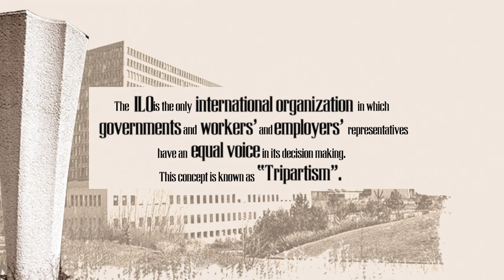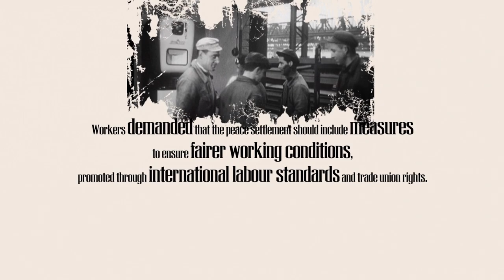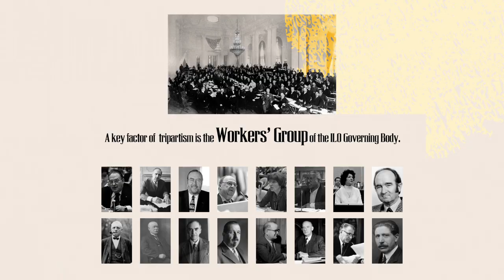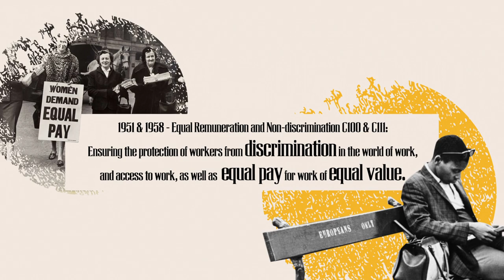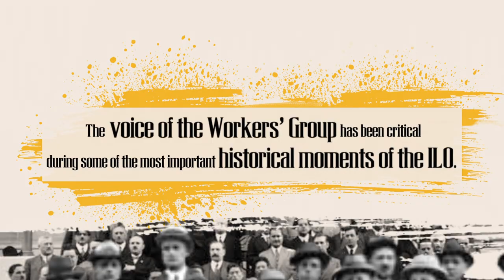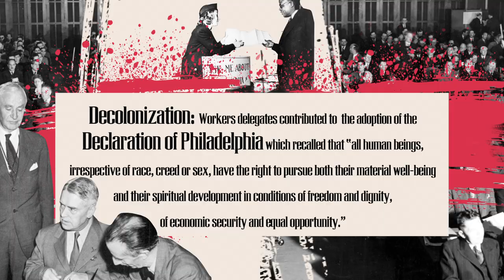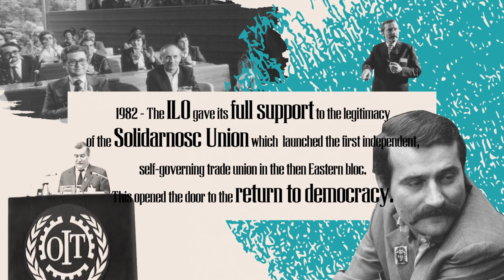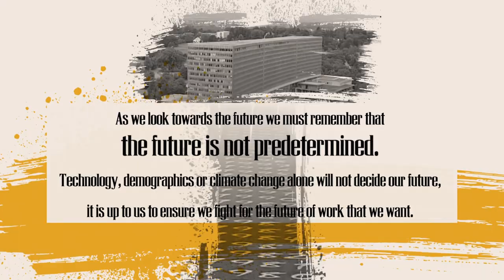The Driving Force of the ILO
The International Labour Organization is celebrating its 100 years in 2019. However, there is a little-known page in the history of this tripartite Organization: Who is the driving force behind the setting up of the ILO? Discover the story of the ILO Workers Group …